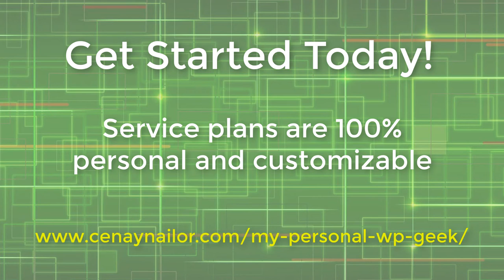My Personal WordPress Geek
New service to help you manage your WordPress site so that blogging is fun again.

Introducing A New Service : My Personal WP Geek

Expert WordPress Experience

There's nothing quite like having a WordPress expert onhand to answer questions, discuss how to organize your content, or help you find a plugin that meets your specific needs. My 10 years experience with WordPress is available to you via email or Skype.

Restore From Backup

Whether you overwrote a post, lost a page, had hardware failure at the hosting level or got hacked, there's no need to fear. With a "backup" option in your maintenace plan, you can request a specific backup and get your site restored PDQ (that's pretty damn quick for those of you not from Texas). Naturally, all restore requests are given the highest possible priority to ensure you are back up and running fast.

Security Audit

One of the things I highly recommend as a first step with new clients is to request a security audit. This means me going through your site, looking for common problems, hardening your installation of WordPress and suggesting areas of security improvement. This is all done free of charge with each maintenance plan.

Optional Services
Backup Options

The most popular of the maintenance plan options, this includes backing up both your files (such as themes, plugins, images and assets) and your database (where the WordPress "content" lives). The schedule and importance on each is defined by you. Don't change your content a lot? Select weekly. Post three times a day, every day? Then the daily option is a better fit.

Your backups are first made locally to your server, and then sent off-site to a secure S3 bucket. Once the file(s) are successfully copied to the S3 bucket, your local backup is then deleted to stop your server from getting overloaded with backup files. Access to your S3 bucket can be provided.

And if you ever need to restore from a backup, that's included in every plan, free of charge.

WordPress Updates

Updates are the key to keeping your site secure. Updates close loopholes and security flaws that have been uncovered, so making sure that they get installed regularly is critical to making sure that you aren't leaving vulnerabilities available to be exploited. You also get the bonus of cool new features as they are released. And trust me, WordPress releases a lot of new features!

I recommend updates at least once a week. More often if your site is generating revenue.

Uptime Monitoring

Uptime monitoring means that I'm checking your site regulary (as often as every 5 minutes) to make sure that it's still online and functioning. If I get a report that it goes down, you'll get an email or SMS notification right away. This will allow you to take corrective action (frequently this is domain expiration, payment issues or similar) and get your site back online as quickly as possible.

If the problem is outside your wheel house, and you've selected the Geeky Hour option, I can get your site back online. Quickly.

Malware Scans

Having your site infected with malware is one of the moments we all fear. Or at least we should. I didn't and got hit, hard. Over 107 site infected in a single month. I've learned my lesson. Painfully.

So, in addition to proactive measures like securiing your site (every client goes though a free security review), malware scanning helps to find troublesome code on your site. Select this option to have me scan regularly for malware, and once we identify it, we can discuss the best way to get that code cleaned up.

SEO Optimize Existing Content

If your blog has been online a while, you might have content you created that hasn't been SEO optimized (Search Engine Optimized). This could be hurting your chances of getting found on Google. Select this option to have me review pages and posts and update them for the proper keyword optimization.

Site Review

Get your site professionally reviewing by a WordPress expert with an eye towards ease of maintenance and best practices. This includes validation of the theme, plugins, optimization of the site for speed and SEO compliance.

Geeky Hour

Finally, select this option to get one full hour a month of a "Geek's" time for small changes, fixes, additions or when the updates break your site.